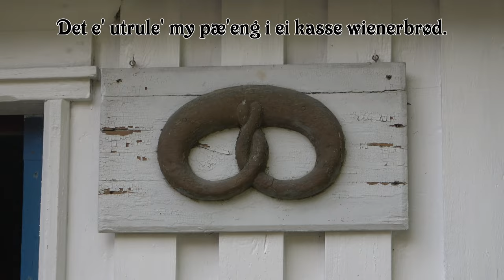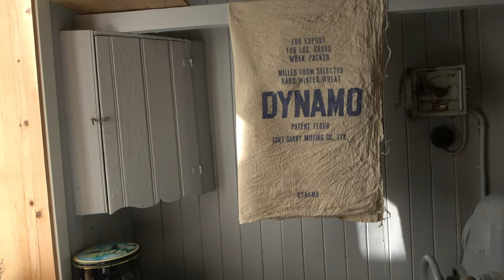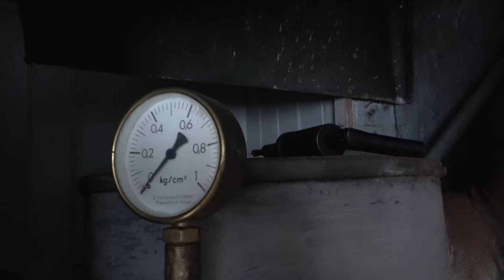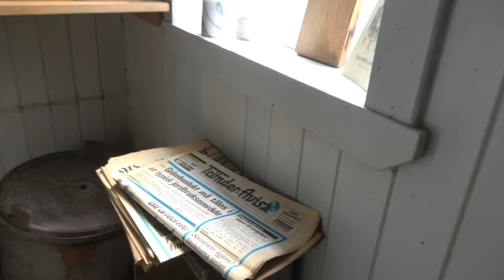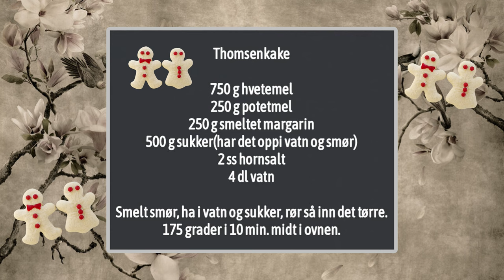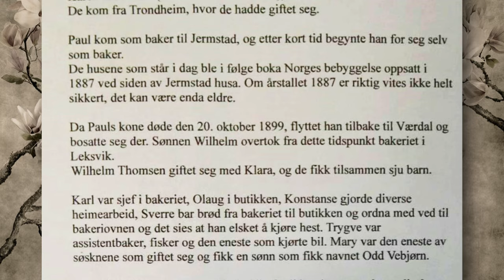Thomsen Bakeri i Leksvik 1887 - 2023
En liten omvisning i Thomsen bakeriet i Leksvik som ble bygget i 1887 og står likedan i 2023. Butikkdelen er ombygd til bolig.
Thomsens bakeri var kjent for sine gode sirupsbrød, finbrød, kakemenn "kjerringa å kailla"  samt god klang i dørklokka og ekte bakeri lukt i butikken.

I 1878 kom Paul Theodorius Thomsen(f. 1849 i Værdal) og hans kone Karen født Olsen(født 1855 i Trondheim), til Leksvik. De kom fra Trondheim, hvor de hadde giftet seg.

Paul kom som baker til Jermstad, og etter kort tid begynte han for seg selv som baker.

De husene som står i dag ble i følge boka Norges bebyggelse oppsatt i 1887 ved siden av Jermstad husa. Om årstallet 1887 er riktig vites ikke helt sikkert, det kan være enda eldre.

Da Pauls kone døde den 20. oktober 1899, flyttet han tilbake til Værdal og bosatte seg der. Sønnen Wilhelm overtok fra dette tidspunkt bakeriet i Leksvik.

Wilhelm Thomsen giftet seg med Klara, og de fikk til sammen sju barn.

Karl var sjef i bakeriet, Olaug i butikken, Konstanse gjorde diverse heimearbeid, Sverre bar brød fra bakeriet til butikken og ordna med ved til bakerovnen og det sies at han elsket å kjøre hest. Trygve var assistent baker, fisker og den eneste som kjørte bil. Mary var den eneste av søsknene som giftet seg og fikk en sønn som fikk navnet Odd Vebjørn.

Vi er Odd Vebjørn en stor takk skyldig fordi han har vært så vennlig å sende oss mye materiale vedrørende bakeriet og slekta si.

Thomsen bakeriet i Leksvik ble drevet fram til 1971, da en overivrig distriktslege Guldseth fikk det stengt p.g.a. usanitære forhold, som han mente han måtte reagere mot!

Det må nevnes at Thomsen familien var kjent for sin pertentlighet og renslighet. Det fortelles at hver Lørdag ble dørbjella og loddene på butikkvekta pusset skinnende blanke!

Takk til Leksvikas bakemester Snipp, Roar med familie som holdt åpen dag 2 august 2023